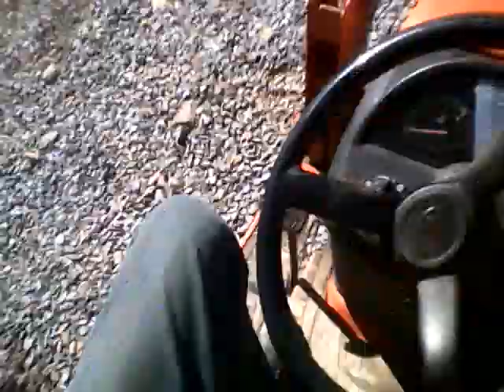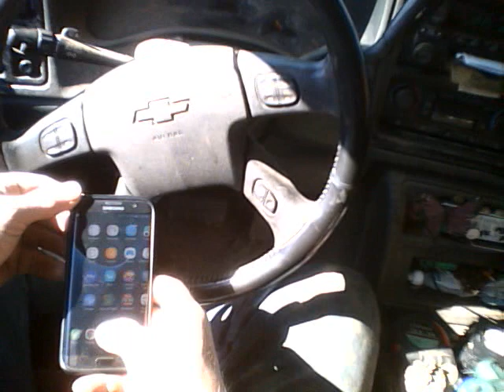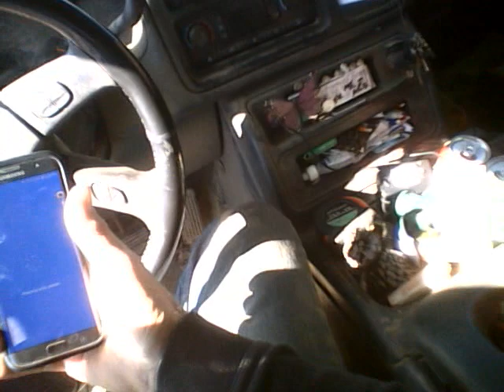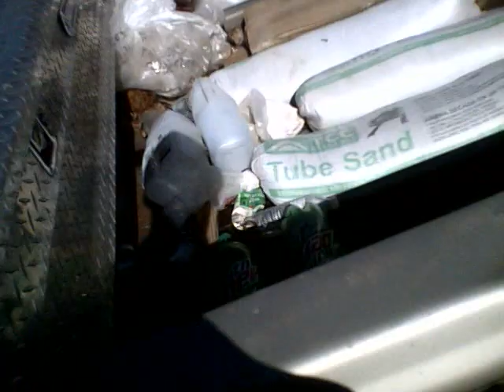Testing My Head Cam, Life Streaming